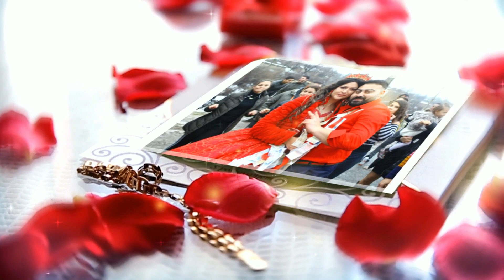Godej na Deniz i Gülbeqz Bqla Klıp 2021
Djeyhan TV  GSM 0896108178